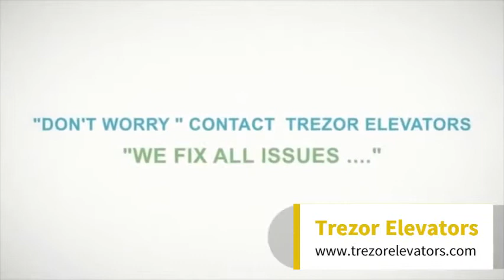TREZOR ELEVATORS -Elevator Manufacturer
German Technology,
Fault Recognition Technology
Without Jerk
Smooth Ride.